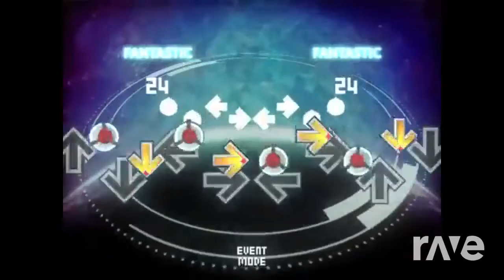Rave dj: space super hardcore